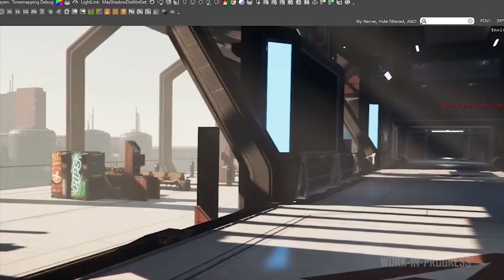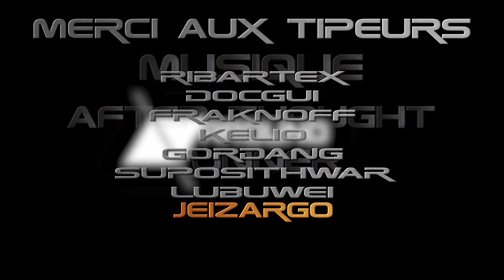Traduction [FR] ATV Première vue d'area 18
Aujourd'hui sur Star Citizen : Nous redécouvrons area 18 et le tout nouveau système de transport. Les reliants font leur entrée, et les tourelles sont encore améliorées.

              ❤️Nous soutenir :❤️

              👽Star citizen :👽

              📫Nous suivre :📫

                                   Runner
                             After Thought